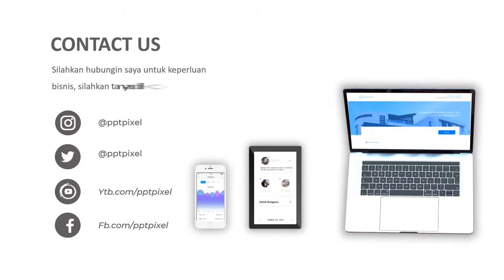Jasa Video Presentasi Bisnis, Business Presentation, manfaat presentasi bisnis, contoh presentasi bi